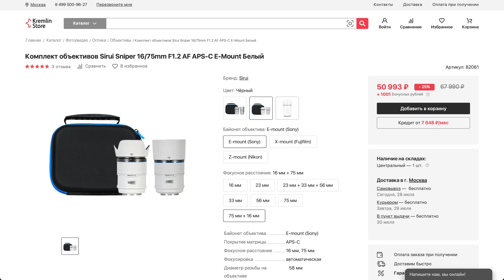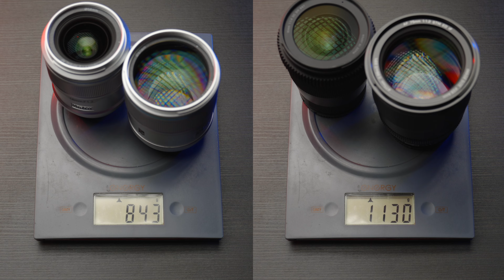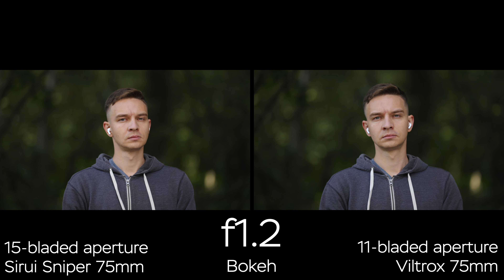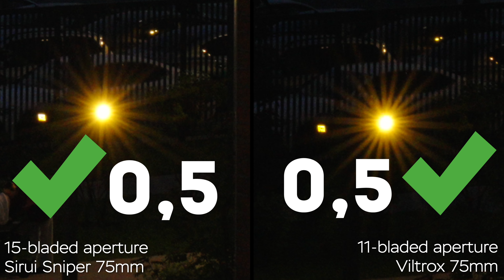ТОП Светосильный Телевик для APS C Sony E - Sirui Sniper 75mm f1.2 vs Viltrox 75mm f1.2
Какой лучший светосильный автофокусный телефото объектив для APS-C Sony E-Mount - Viltrox 75mm f1.2 или новый Sirui Sniper 75mm f1.2?

75mm на кроп-камере формата APS-C даёт эквивалентное поле зрения как у объектива 112,5mm на полном кадре - отличное фокусное расстояние для портретов? а благодаря светосиле f1.2 даёт нам преимущества при съёмке в условиях низкой освещенности, а также шикарное отделение от фона. Sirui сделали комплект из Sirui Sniper 16mm f1.2 и Sirui Sniper 75mm f1.2 по очень привлекательной цене, но насколько Sirui Sniper 75mm f1.2 сопоставим с Viltrox 75mm f1.2 объективом по качеству изображения и прочим параметрам? Я сделал сравнение Sirui Sniper 75mm f1.2 AF vs Sigma 75mm f1.4 на моей камере Sony FX30 с точки зрения резкости, дисторсии, виньетирования, дыхания фокуса, хроматических аберраций, работы автофокуса, боке и тд.

В ролике присутствует Реклама ИП Сидоров Дмитрий Анатольевич,
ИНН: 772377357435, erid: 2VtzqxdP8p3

Смотреть на Boosty БЕСПЛАТНО Просьба включить ролик на Youtube, лайкнуть и оставить в фоновом просмотре хотя бы в 144р разрешении.

Вы можете поддержать меня чеканной монетой и получать приятные бонусы от меня через Boosty